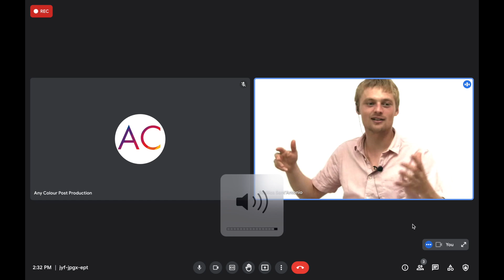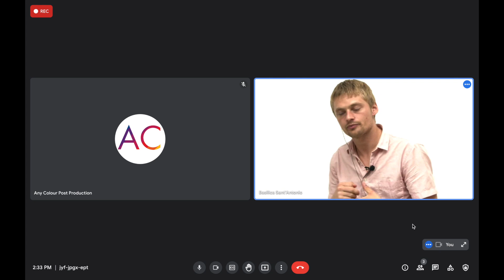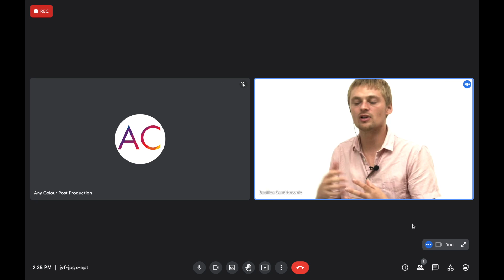Jonas Smulders over rol in Netflix film Forever Rich ft. Regisseur Shady El-Hamus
In dit interview praat Kallie met regisseur Shady El-Hamus en acteur Jonas Smulders over de nieuwe Nederlandse Netflix film Forever Rich. Jonas speelt in deze film Richie, maar waar is dit personage eigenlijk op gebaseerd? Smulders vertelt ons meer! Ook de getalenteerde regisseur Shady El-Hamus vertelt meer over het tot stand komen van de film. Forever Rich is vanaf nu exclusief te zien op Netflix.